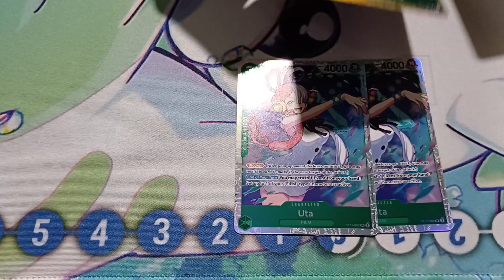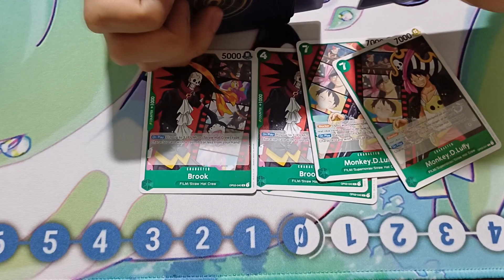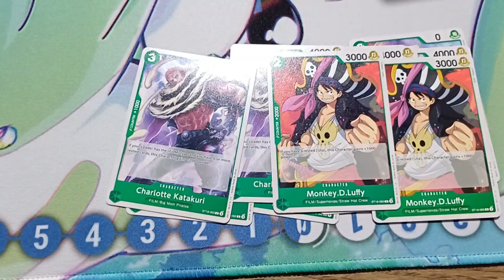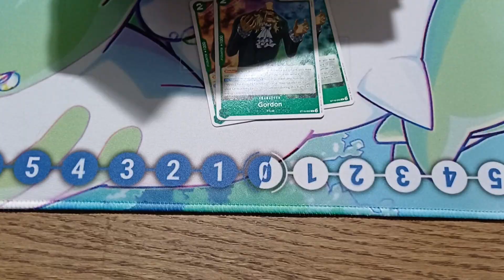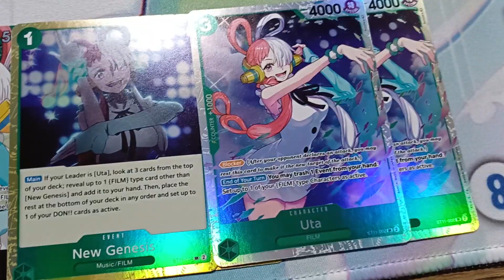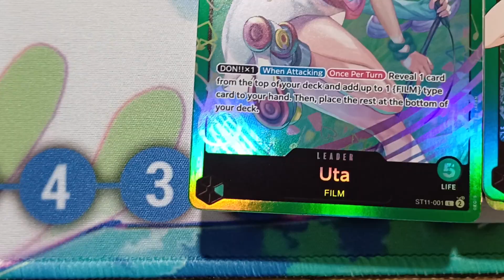¡Abriendo DOS STARTER DECK de UTA de ONE PIECE TCG! | Unboxing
En esta ocasión abriré dos starter deck de Uta de One Piece TCG en los que veremos las diferencias y los nuevos artes de las cartas ¡Disfruta el video!

Otros canales:
Canal secundario: